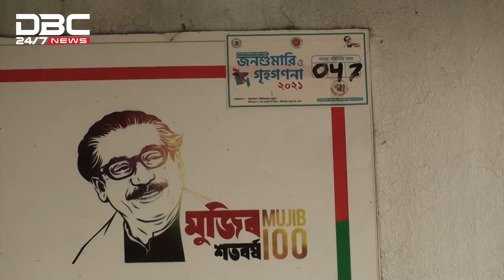এ কেমন বাবা! | DBC NEWS Special